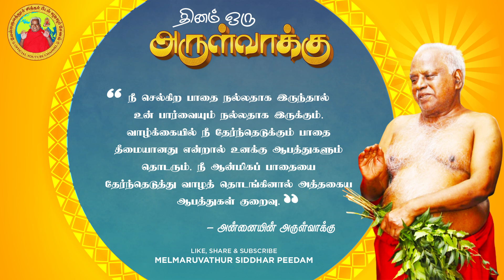பாதைகள் - பார்வை அன்னையின் அருள்வாக்கு | 17-11-2020 | தினம் ஒரு அன்னையின் அருள்வாக்கு